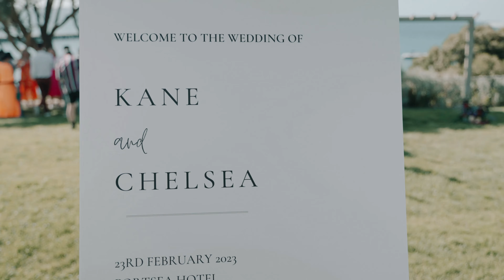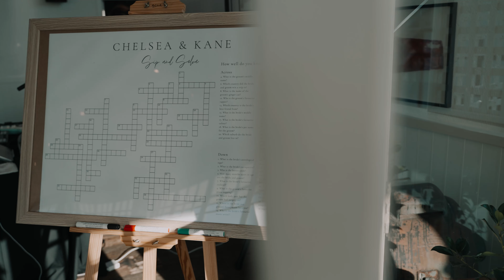Chelsea + Kane Highlight Film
MB01P6KUE4IHMEP
MB01NG0EIWF2ZZS